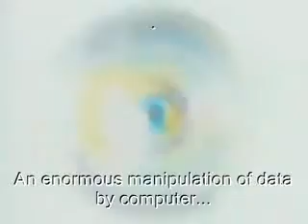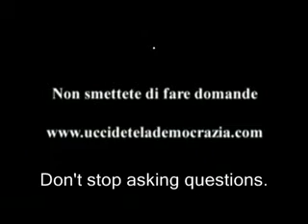Uccidete la democrazia by Ruben H. Oliva & Enrico Deaglio& b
brogli elettorali,Berlusconi,Italia elezioni, regia Ruben H. Oliva, Enrico Deaglio, Beppe Cremagnani, Diario